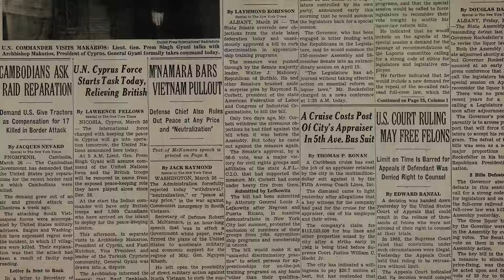The Witness | Trailer | New Release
James Solomon's 'The Witness' is now playing at the Film Society of Lincoln Center

On March 13, 1964, in Kew Gardens, Queens, Kitty Genovese was stabbed, raped, robbed, and left to die by a man named Winston Moseley. On March 27, at the urging of Metro editor A.M. Rosenthal, The New York Times published an investigative report asserting that 38 eyewitnesses saw the attack and retreated to their apartments, and the case quickly became a symbol of urban apathy. Genovese’s family lost her twice: once to a murderer and once more to legend, a legend that would be questioned, dismantled, and discredited 40 years later in the very paper that had created it. James Solomon’s quiet, concentrated, and devastating film closely follows the efforts of Genovese’s brother Bill, 16 at the time of Kitty’s death, to track down the people who knew her, loved her, and tried to help her, to arrange a possible meeting with her killer, and to recover the presence of his beloved sister.